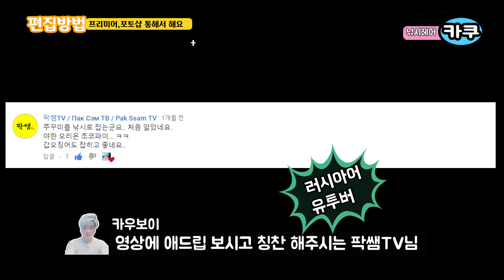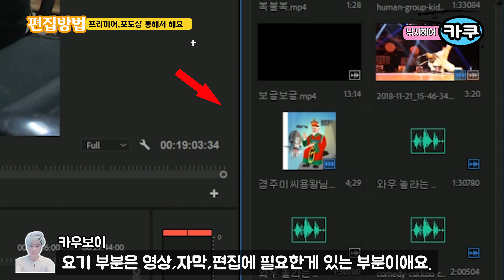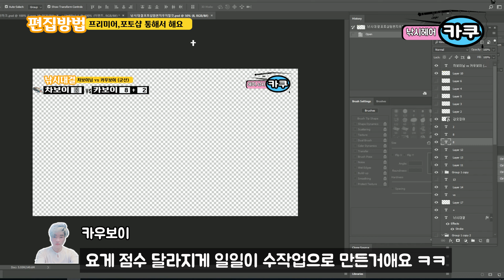카쿠티비 편집 하는순서및 방법(시청자분들 덧글에 대한 영상)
다음에는 초보 유투버 장비에 대해서도 올려드리겠습니다.^^

편집은 더 자세하게 원하시면 다시한번 올려드리겠습니다.

오늘 급하게 만든다고 일하면서 ㅠ,ㅜ